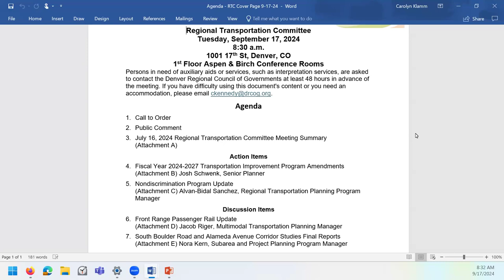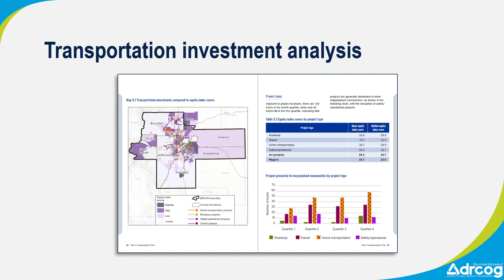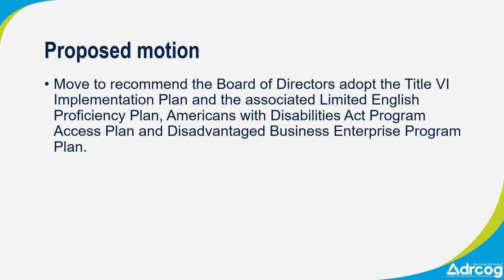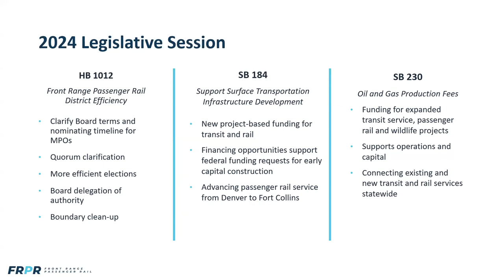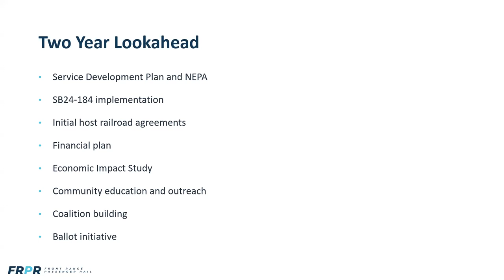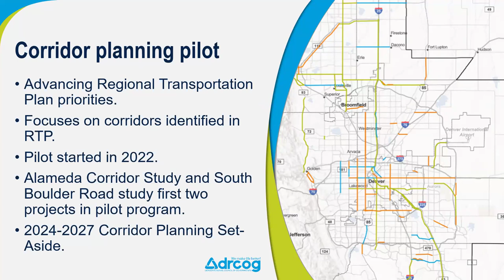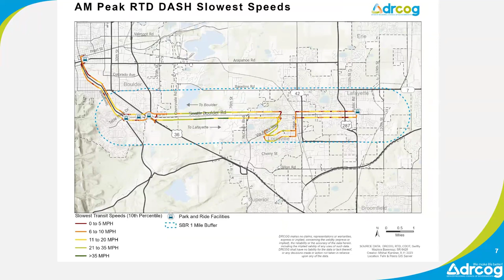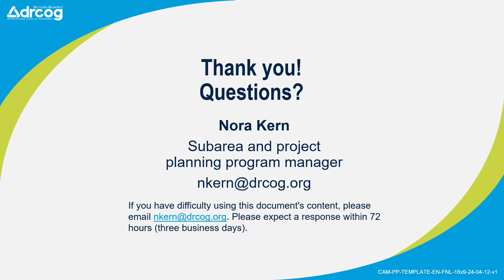DRCOG| Regional Transportation Committee meeting September 17, 2024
The complete recording of the Regional Transportation Committee September 17, 2024 meeting.